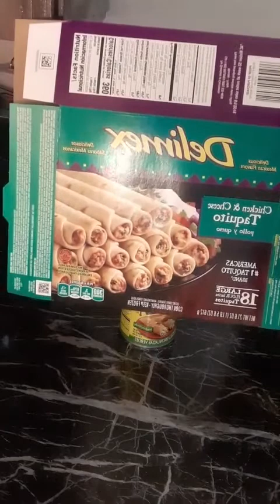lazy enchiladas|20 minute meals